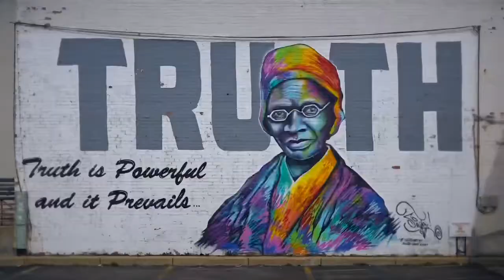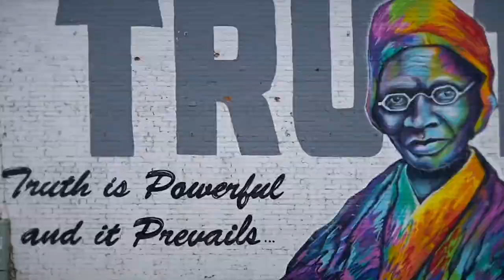Bad Azz ( Kash Doll Cover) Ike Array K $tarr And Marley Jay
Bad Azz Remix Array Ft. K $tarr and Marley Jay
Directed by: Lando King
Edited By: Dyvon